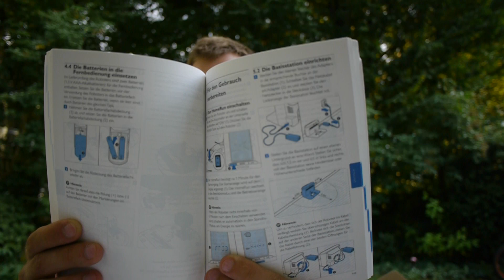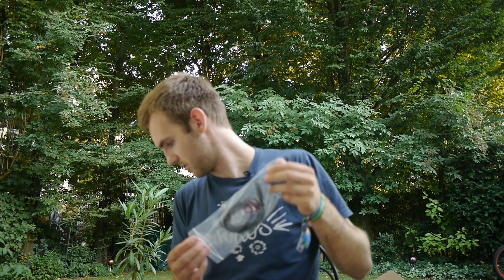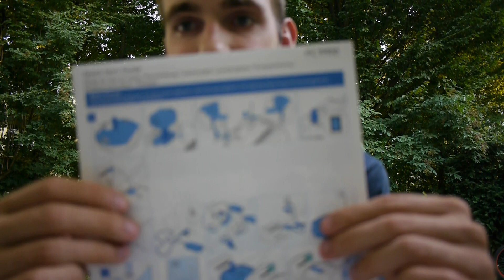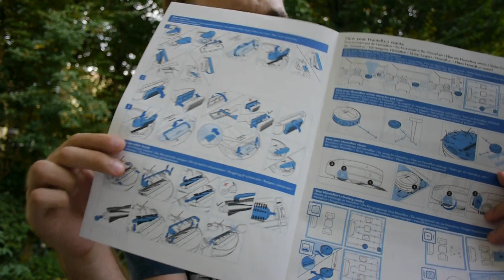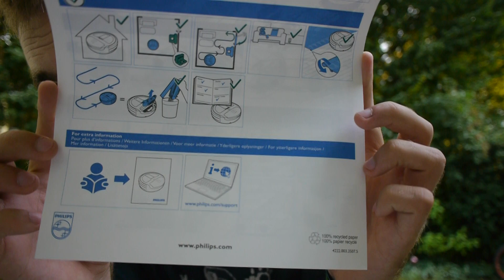Philips HomeRun Staubsauger FC9910 im Unboxing [DE]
- Philips HomeRun FC9910 Staubsauger ausgepackt.